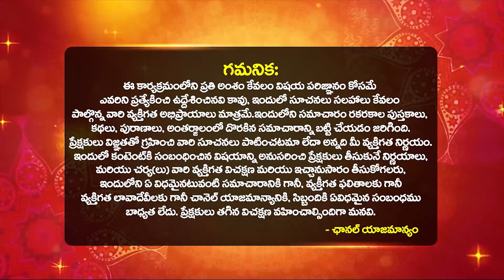జీవితంలో ఒక్కసారి అయినా వినవల్సిన శ్రీ గురు చరిత్ర 06 |Sri Guru Charitra Part 06| Bhakthi Samacharam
జీవితంలో ఒక్కసారి అయినా వినవల్సిన శ్రీ గురు చరిత్ర 06 | Sri Guru Charitra Part 06 | Guru Charitra | paarayana vidhaanam | గురుచరిత్ర ఎలా పారాయణ చేయాలి? | How to do Guru Charitra Parayana | guru charitra parayan | Guru Charitra Explained By Astrologer Sathyanarayana Murthy | Bhakthi Samacharam